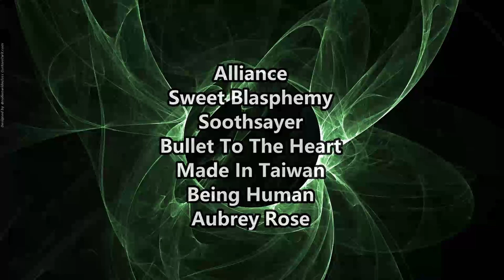Greyblood - Mourning ( Reaction / Review ) CHAOTIC HARDCORE FROM DELAWARE